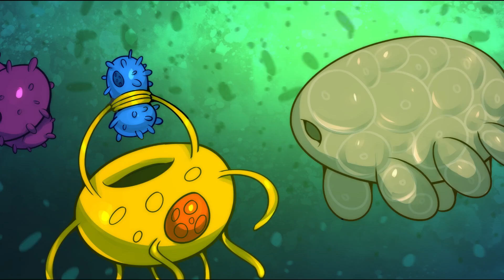The Oxygen Holocaust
This is the story of Earth's first mass extinction, where life, despite it's simplicity, was almost completely obliterated. Ironically by a gas we can barely imagine life without...
All illustrations and editing was done by myself
Narration was done by ElevenLabs